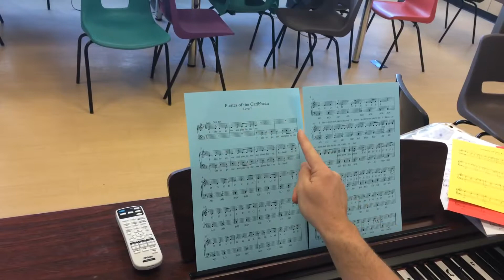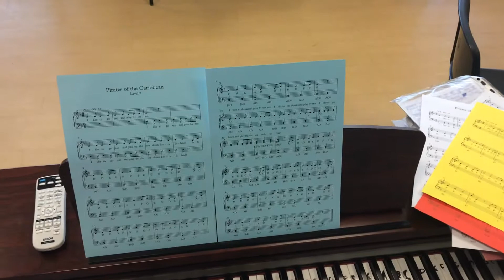Year 9 - Pirates of the Caribbean - Level 7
Here is the level 7 version of Pirates of the Caribbean. Remember:
- bounce with the rhythm
- try hands separately first
- SING!!